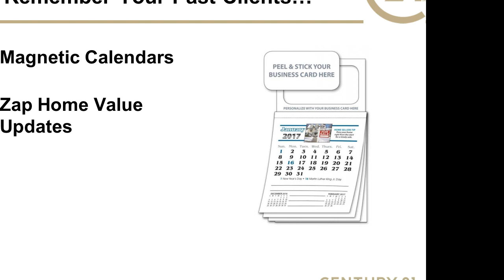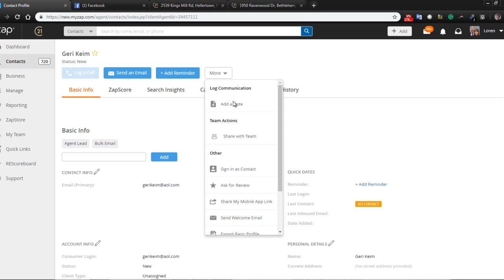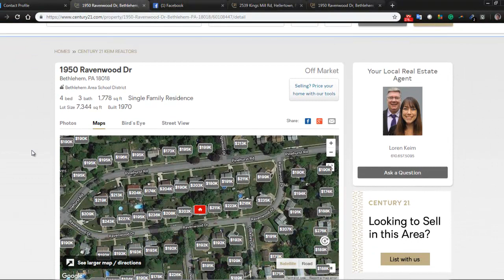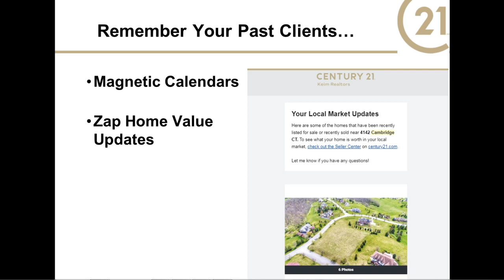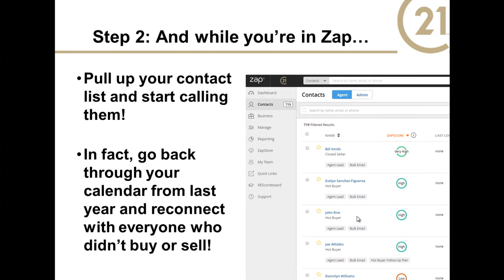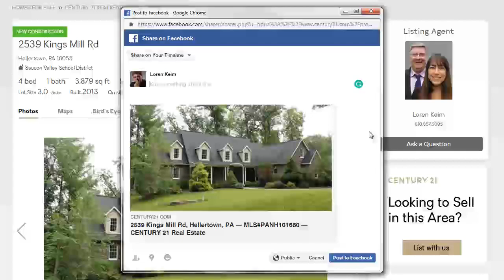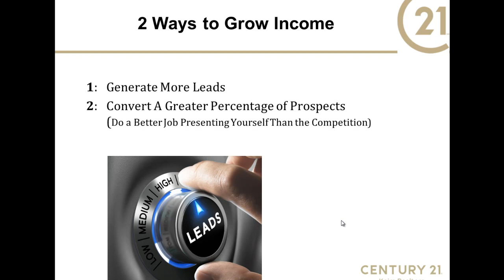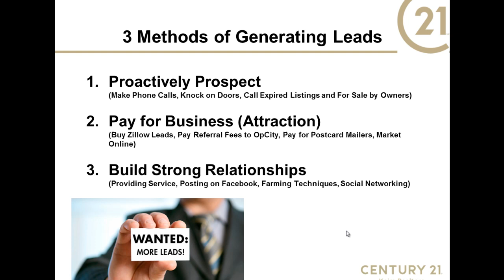2019 - Generating Momentum in Real Estate for January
Get started building business in 2019 for free.